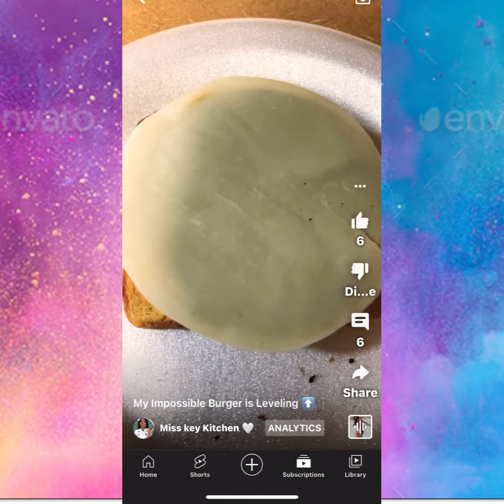Throwback back Thursday